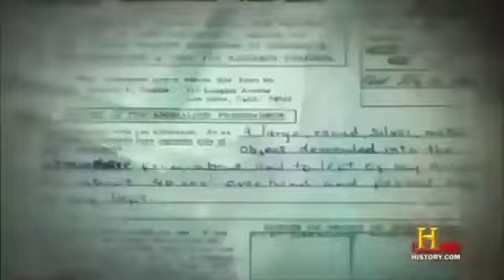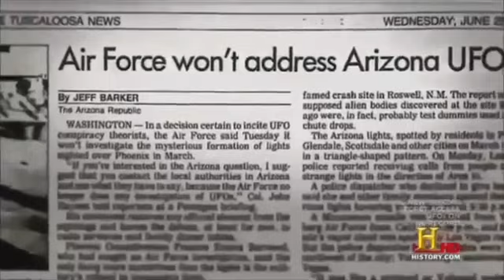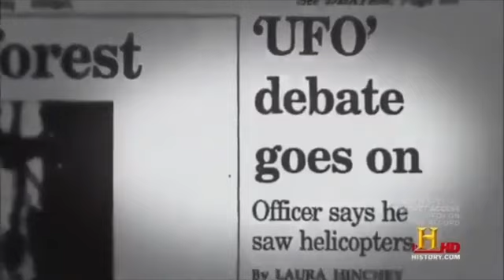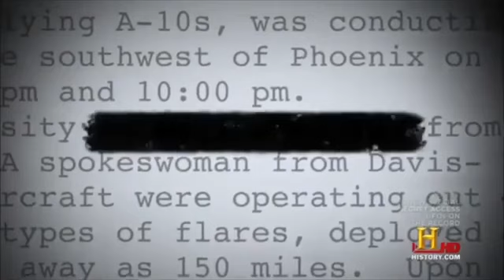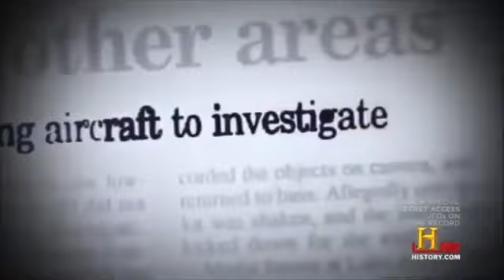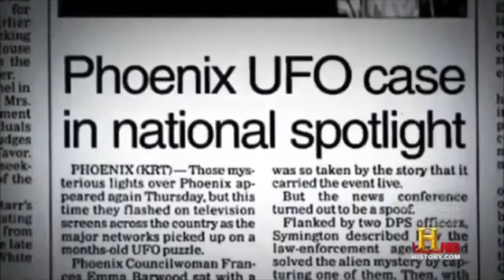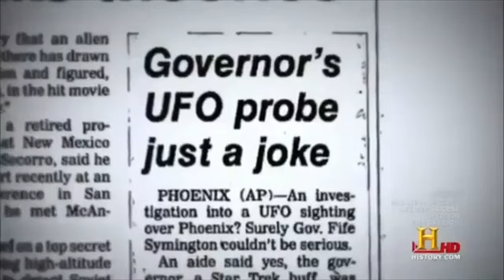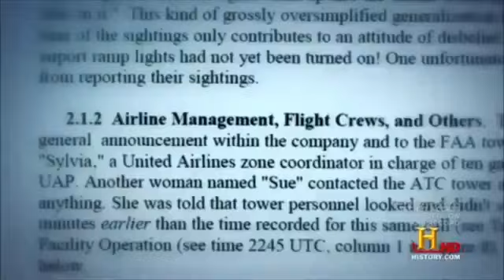Phoenix Lights UFO Arizona Nevada Disclosure Secret Acces file Record Aliens Arrival USA planet nasa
Lost History Channel Secret Access, UFOs on the Record Phoenix Lights UFO Arizona Nevada Channel Secret Access on the Record Aliens Arrival USA planet nasa Phoenix Lights UFO Arizona Nevada Disclosure Secret Acces file Record Aliens Arrival USA planet nasa